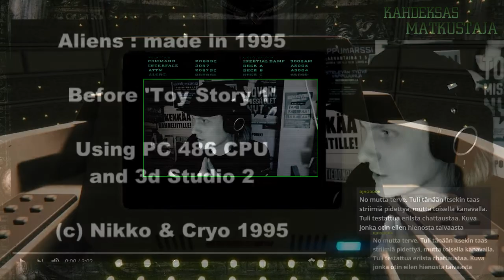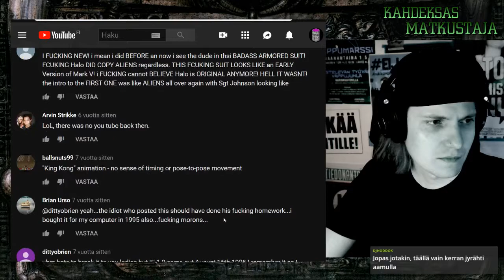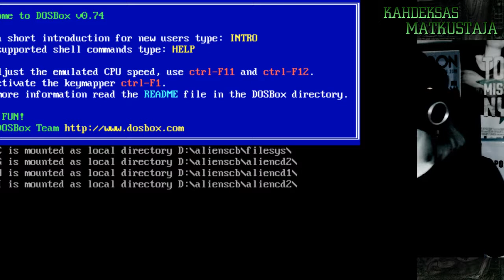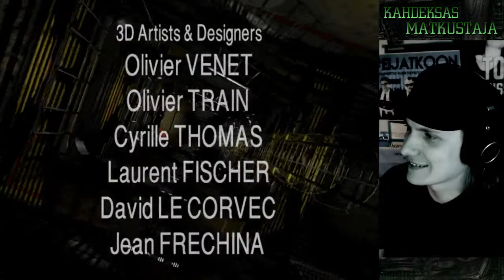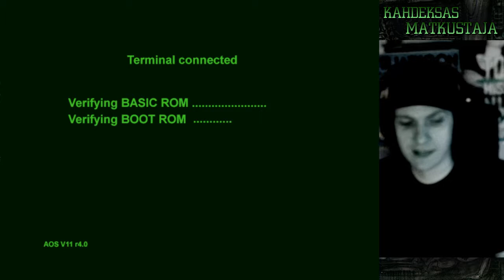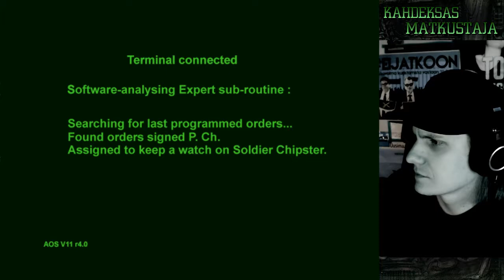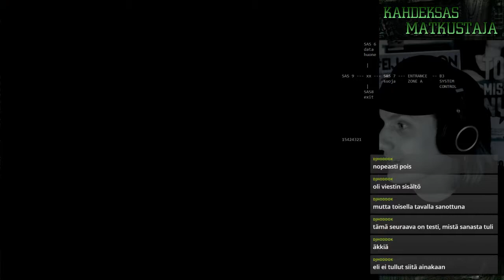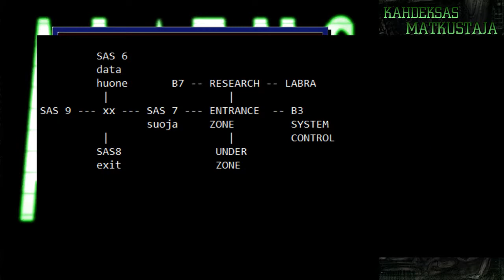Kahdeksas matkustaja: Aliens - A Comic Book Adventure (osa 2)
Nuke the entire site from orbit. It's the only way to be sure.